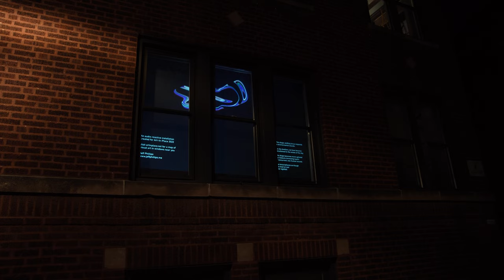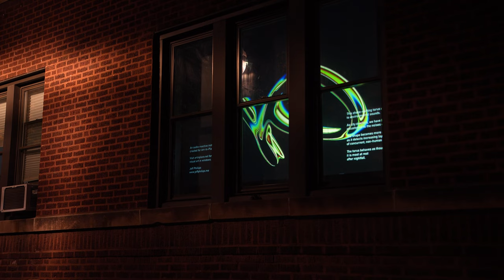For Art-In-Place 2022: An audio-reactive installation by Jeff Phillips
The shape-shifting entity responds
to environmental sounds.

As city dwellers, we have become
accustomed to the noises of the street—
many of us no longer notice.

The shape becomes rapidly agitated
as it experiences the escalating layers
of random, non-human sounds.

The shape behaves almost as though
it is most at rest after nightfall.